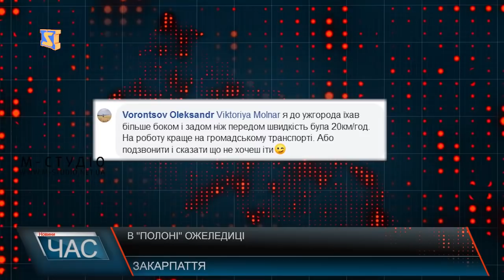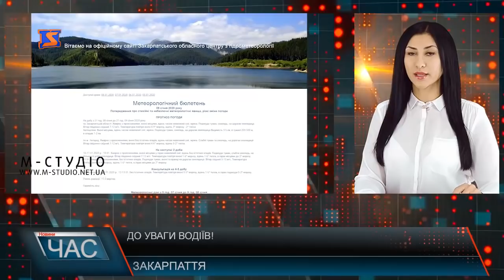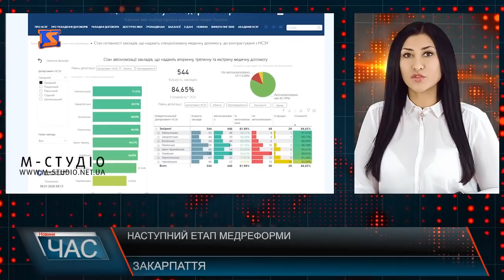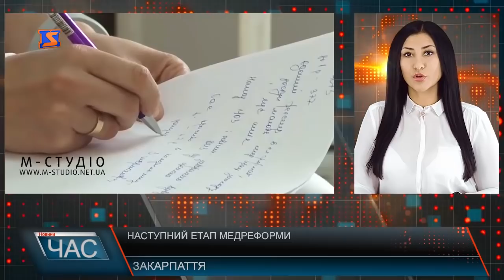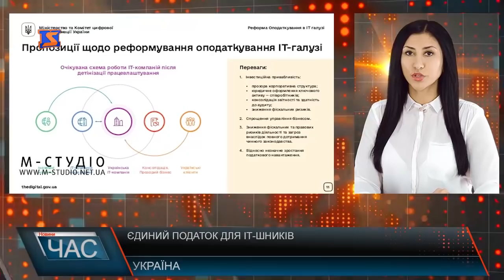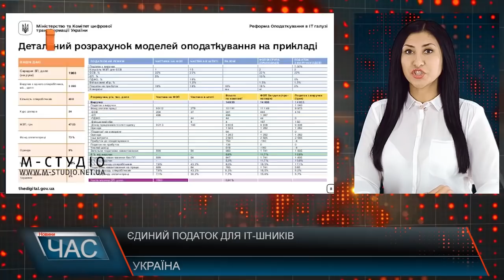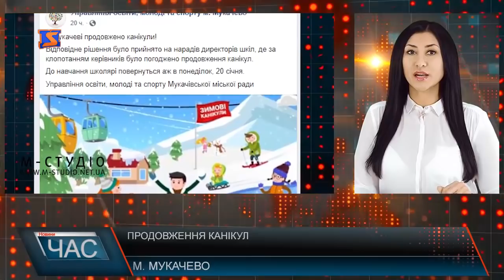Програма “ЧАС”. Hовини Закарпаття за 9 січня 2020 року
Примхи погоди. В «полоні» ожеледиці
Вирішували. Засідання виконкому
Допомога від держави. Житло дітям-сиротам
Святкування триває. Різдвяне богослужіння